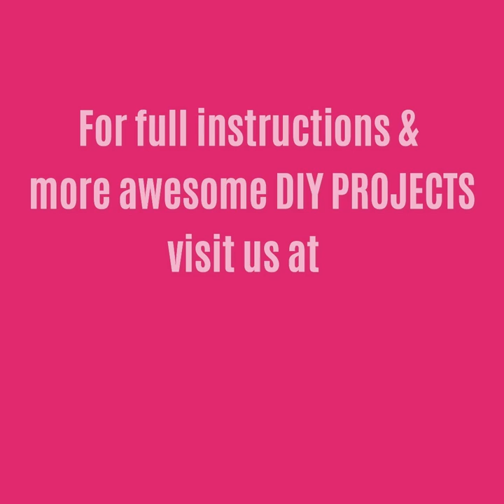36 DIY Gifts for Baby - Newborn Gift Ideas for Baby Showers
Some of the cutest DIY projects ever are these DIY baby gifts you can make for baby boys and girls. Little tiny things that are so adorably cute, from blankets to crafts for babies room to creative outfits for the newborn. Make something sure to be cherished for that special little one by following these step by step tutorials. If you are looking for one of the best baby gifts ever, you are sure to find one or more here on our list.  If you have a new baby in the house or know someone who does, try making these handmade gift ideas for babies, from sewing projects to easy crafts.